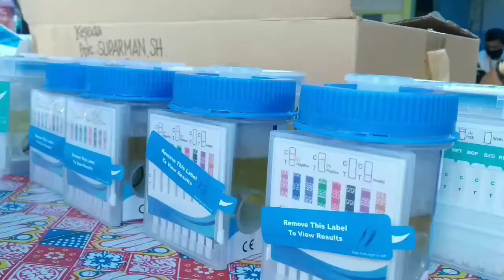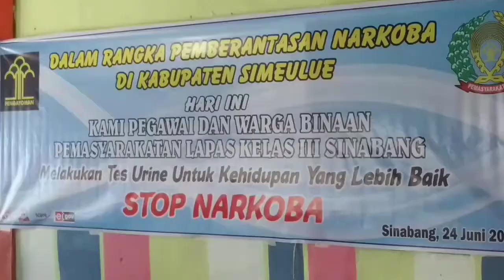Ada cewek Petugas Lapas Tes Urine, Begini Situasinya di Lapas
Belasan petugas Lapas kelas tiga Sinabang, Kabupaten Simeulue, Aceh, menjalankan tes urine secara mendadak.